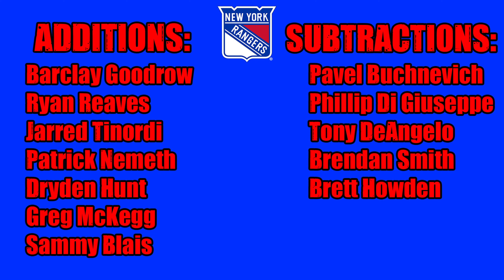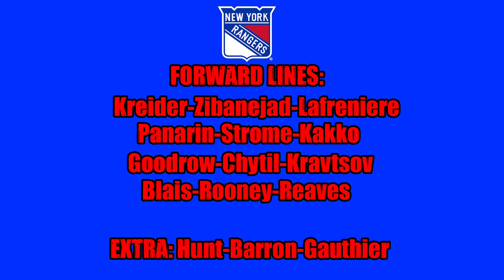The 2021-22 New York Rangers Season Preview!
Call in whenever to be featured in a video: (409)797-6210